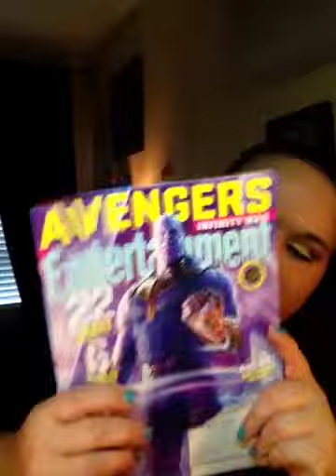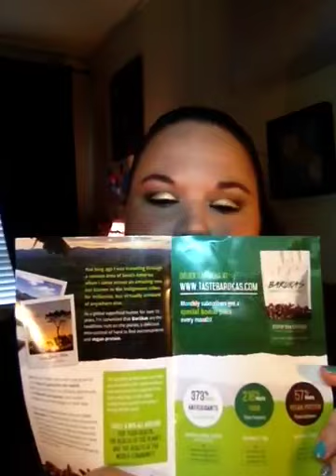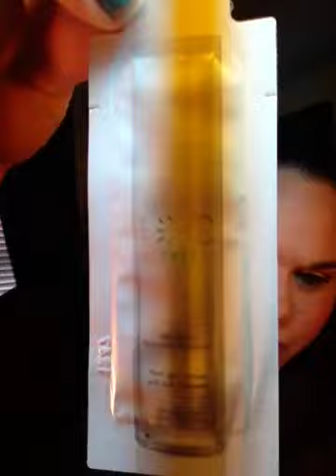March 16th 2018 Freebie Friday